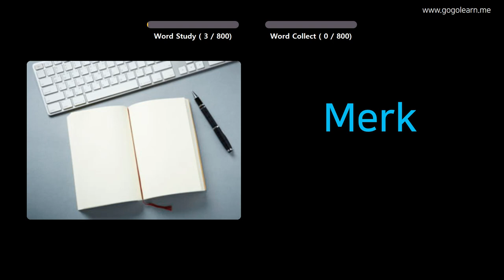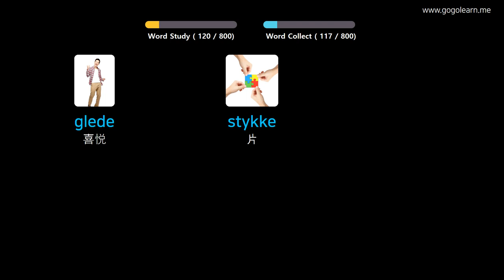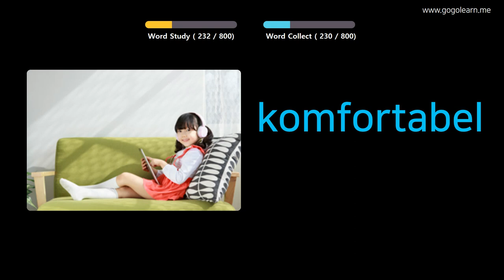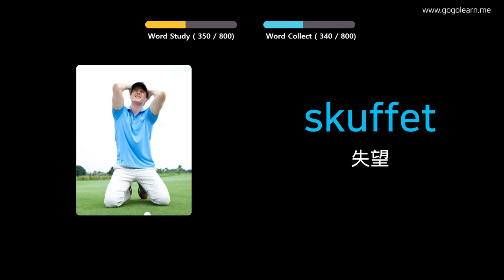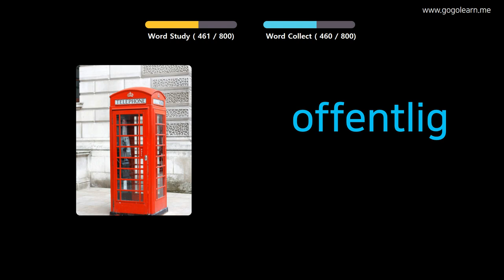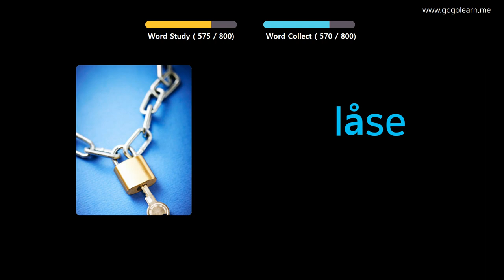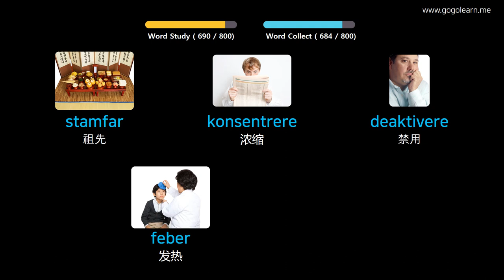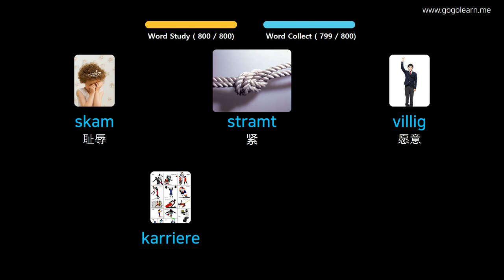通过图片学习挪威语|挪威语词汇中学 | Golearn